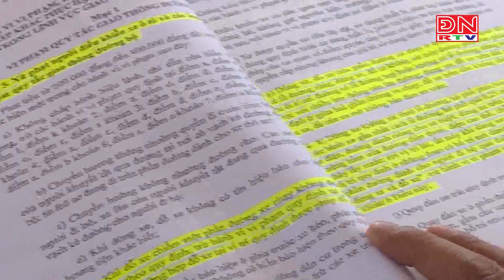Tăng cường công tác quản lý hoạt động vận tải năm 2024